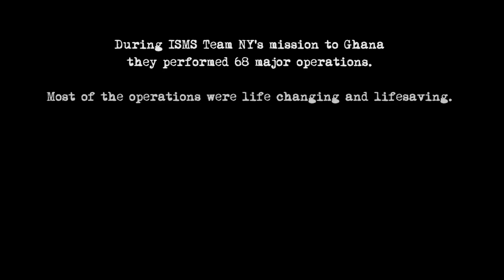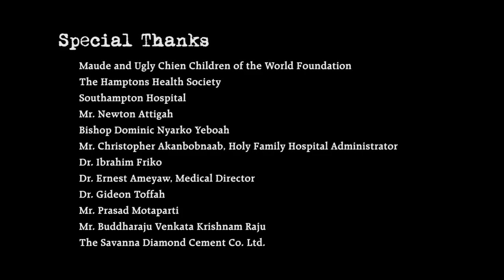Operation International medical mission to Techiman, Ghana - 2014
Short documentary about the Operation International mission to Techiman, Ghana in 2014. Please visit ismission.org to learn how you can help us with a donation or to become a volunteer to one of our future medical missions.